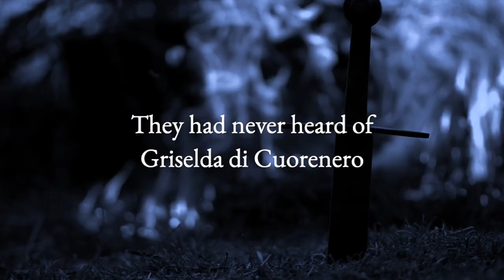The Stuart Vampire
New seasonal promo for my 2013 novel The Stuart Vampire... You can find it at both Amazon and Audible